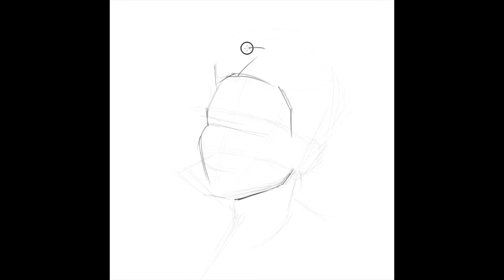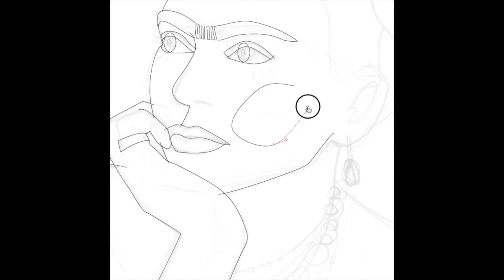Magdalena Carmen Frieda Kahlo Calderón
Creating a vector illustration. Before-after

My ETSY shop➖